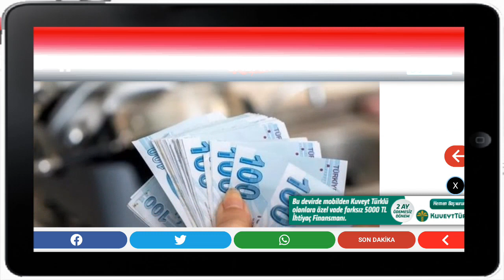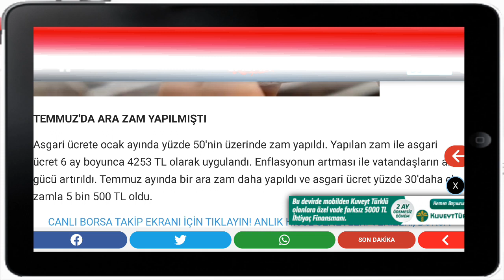Bakan Bilgin'den 2023 Asgari Ücrete Zam duyurusu gelmiştir